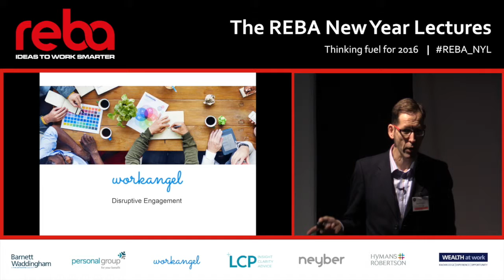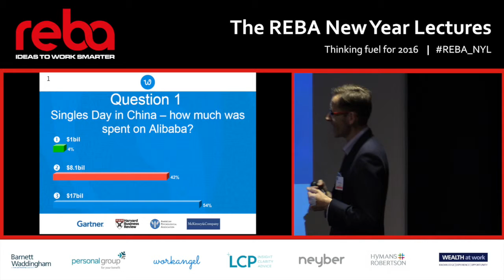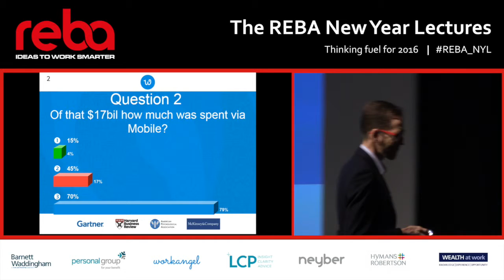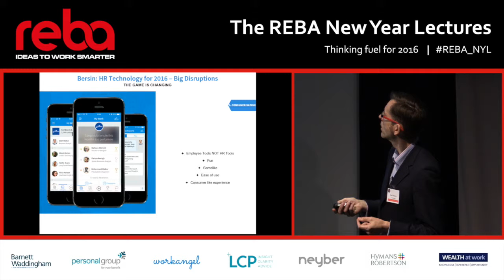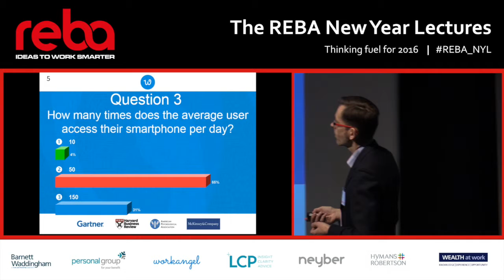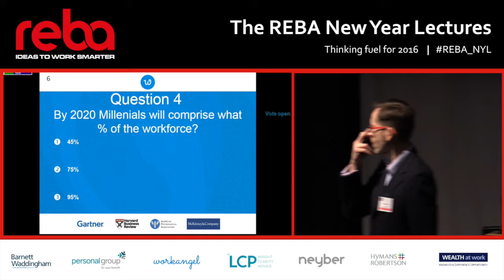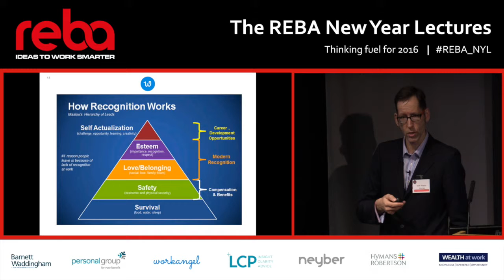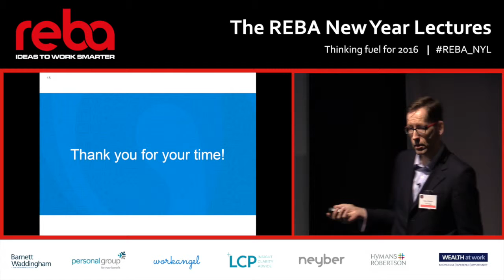REBA New Year Lectures: Mark Watson, Workangel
Mark Watson, head of sales, marketing and delivery at Workangel discusses the impact of technology and mobile on the role of HR tools at the REBA New Year Lectures 2016